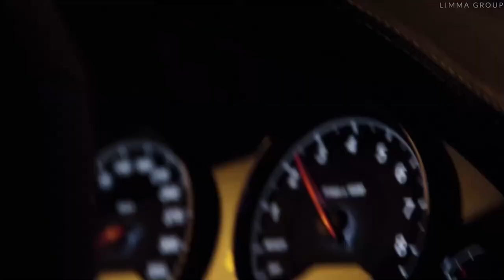Night Car Music • Best Gangster Rap, Trap, Bass, Car Music 2021